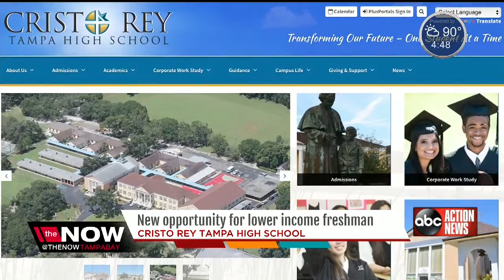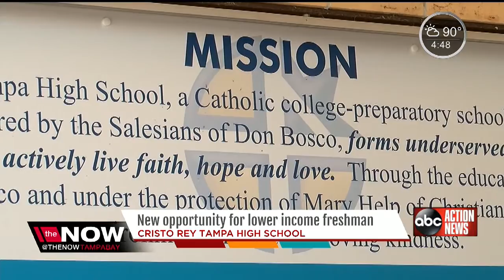New Cristo Rey High School set to open in Tampa, offers students chance to work as they study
Nicole Grigg reports.